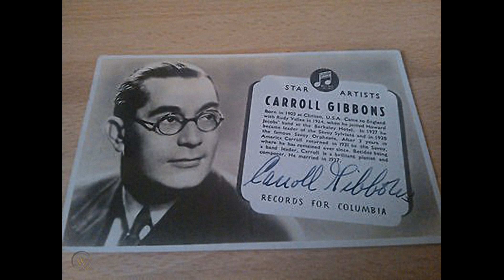Carroll Gibbons - Ten Little Miles From Town (1939)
Carroll Richard Gibbons (January 4, 1903 – May 10, 1954) was an American-born pianist, bandleader and popular composer who made his career primarily in England during the British dance band era.
He was born and raised in Clinton, Massachusetts, United States, one of three children of Peter and Mary Gibbons. In his late teens he travelled to London to study at the Royal Academy of Music. In 1924. he returned to London as a relief pianist with the Boston Orchestra for an engagement at the Savoy Hotel in the Strand. He liked Britain so much that he settled there. and later became the co-leader (with Howie Jacobs) of the Savoy Orpheans and the bandleader of the New MayFair Orchestra, which recorded for the Gramophone Company on the HMV label. In 1929, Gibbons appeared in the British film Splinters as "Carroll Gibbons and His Masters Voice Orchestra". Ray Noble led the New Mayfair [sic] Orchestra starting in 1929.

Gibbons made occasional return trips to the United States but settled permanently in England, though he did spend a couple of years (1930–1931) in Hollywood, where he worked as a staff composer for MGM films. He took exclusive leadership of the Savoy Hotel Orpheans, which recorded hundreds of popular songs (many of which were sung by Anne Lenner) between June 1932 and his death in 1954, all featuring Gibbons on piano. Starting in about 1931, he also recorded many sophisticated records featuring a piano-led small group playing pop tunes and medleys under the name of Carroll Gibbons and his Boy Friends, of which some contained tracks by singer Hildegarde.

As a composer, Gibbons's most popular songs included "A Garden in the Rain" (1928) and "On The Air" (1932). The latter was covered by Rudy Vallée in 1933 and by Lud Gluskin in 1936. Gibbons' instrumental numbers "Bubbling Over" and "Moonbeam Dance" were also quite successful in the United Kingdom.

Specialist dance band radio stations, such as Swing Street Radio and Radio Dismuke, continue to play his records. Gibbons also features regularly on the weekly Manx Radio programme Sweet & Swing, presented by Jim and Howard Caine. The UK 1940s Radio Station, a dedicated Internet radio station, also regularly plays Gibbons's records.

Gibbons married Joan Muriel (née Lidstone) in 1951.[3] He died at the London Clinic in 1954 at the age of 51, of a coronary thrombosis. He is one of several famous musicians buried in Brookwood Cemetery in Surrey, England.